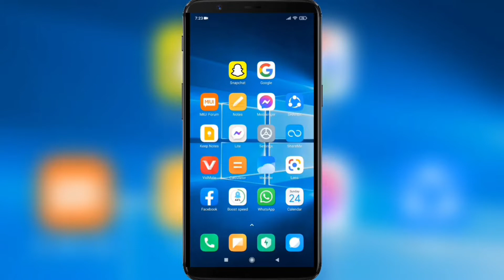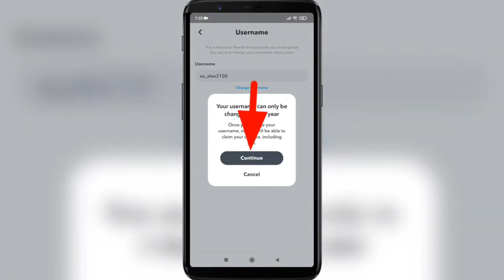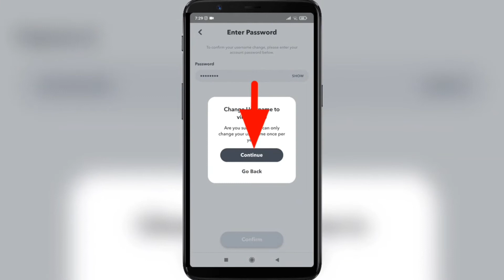How to Change Username on Snapchat